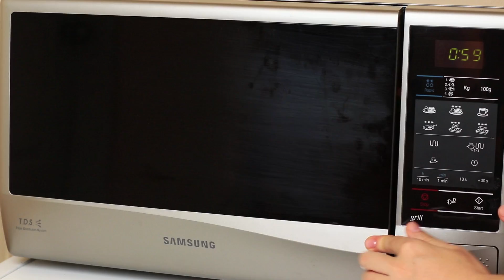10 RECEITAS DE BELEZA: COMO FAZER BÁLSAMO LABIAL, ESFOLIANTE E GLOSS CASEIRO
Hoje preparamos 10 novas receitas únicas de gloss labial, bálsamos e esfoliantes! Com esse cosmético natural, seus lábios estarão sempre em perfeitas condições. Além disso, DIY de bálsamos orgânicos e gloss labiais serão excelentes presentes para a mãe, irmã ou melhores amigos!

Suprimentos e ferramentas:
• Brilho Labiais
• Tinta acrílica rosa
• Esponja
• Argila seca ao ar
• Escova
• Pistola de cola quente
• EOS
• Corantes alimentares
• Estilete
• Manteiga de cacau
• Vaselina
• Cera de abelha
• Óleo de rosa
• Pétalas de rosa
• Sombra de olho da pérola
• Lantejoula em forma de coração
• Asas decorativas
• Argola
• Pedaço de tecido
• Corda com fecho
• Kiwis
• Açúcar
• Óleo de amêndoa
• Óleo de castor
• Recipientes vazios de glitter
• Base
• Pincel de maquiagem
• Bronzer
• Deliniador de olho preto
• Brilho labial claro
• Balas de caramelo
• Suco de cereja
• Um tubo de brilho labial
• M & M's
• Alfinetes
• Óleo de côco
• Garrafa sem pincel
• Glicerina
• Conta-gotas

Vê mais do Troom Troom:
Videos populares: